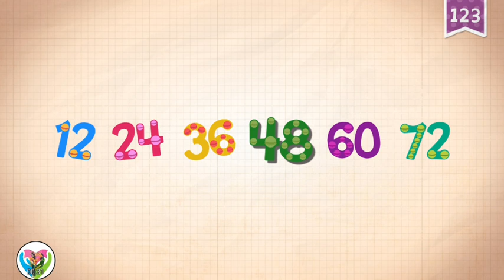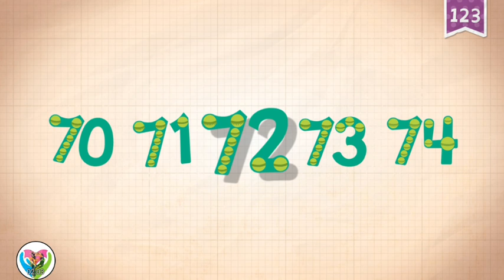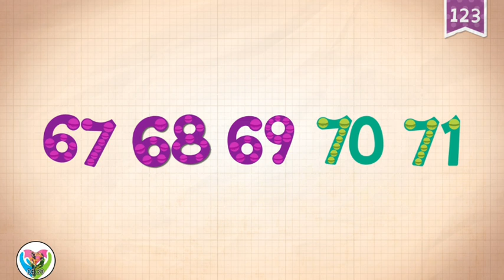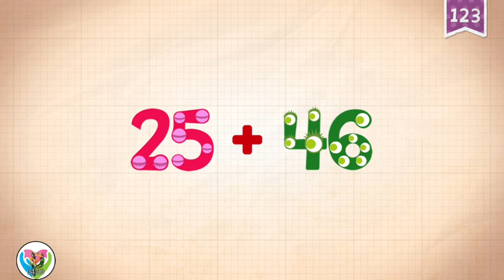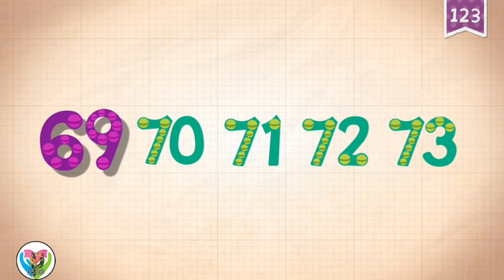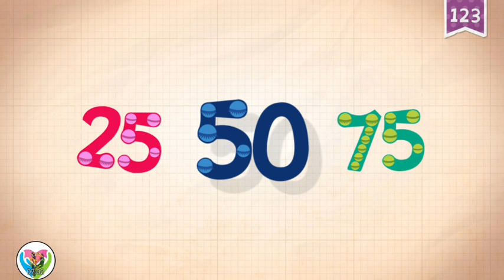71 to 75 of Endless Monster Numbers